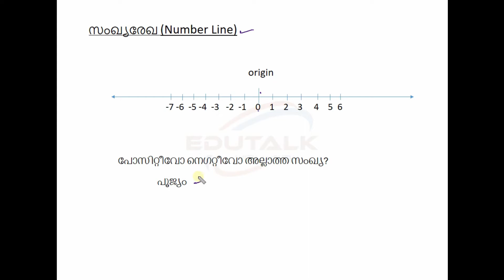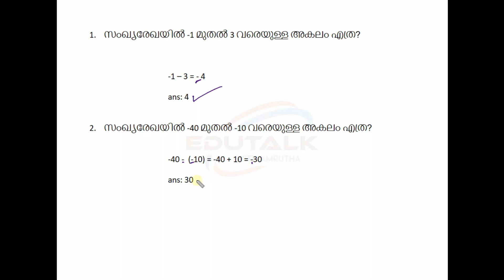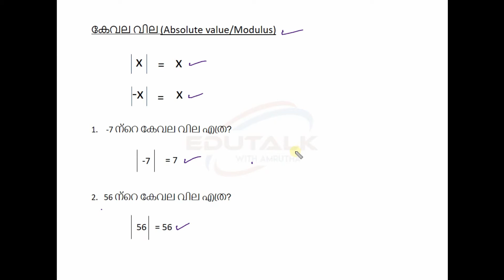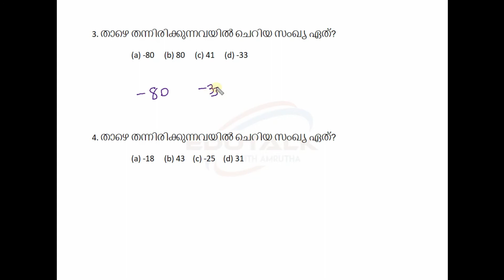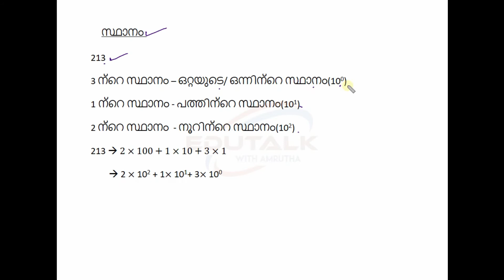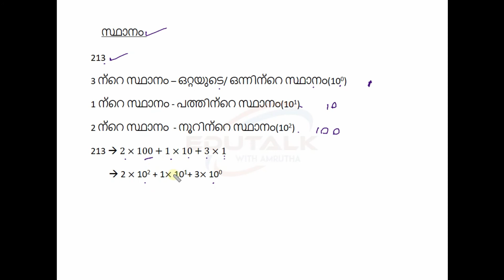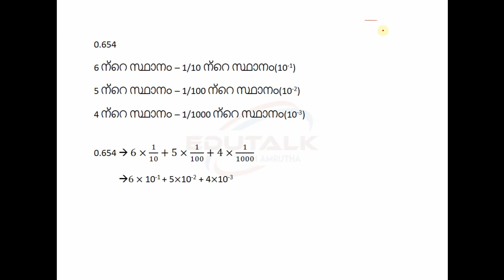Numbers , Absolute value (സംഖ്യകൾ, കേവലവില)| Kerala PSC Preliminary Exam | Maths Tricks | Malayalam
സംഖ്യകൾ, കേവലവില

സംഖ്യകളെക്കുറിച്ച് കേരള പി,എസ്,സി പരീക്ഷകളിൽ വരുന്ന പ്രധാനപ്പെട്ട കാര്യങ്ങളാണ് വിഡിയോയിൽ ഉൾപ്പെടുത്തിയിരിക്കുന്നത്.കേവലവില, സ്ഥാനം ഇവയെക്കുറിച്ചു ഈ വിഡിയോയിൽ പറഞ്ഞിരിക്കുന്നു.

Please check my old videos